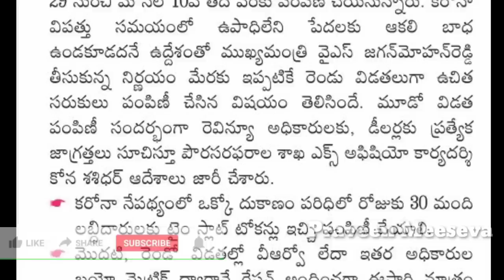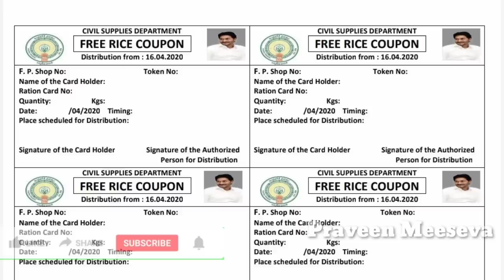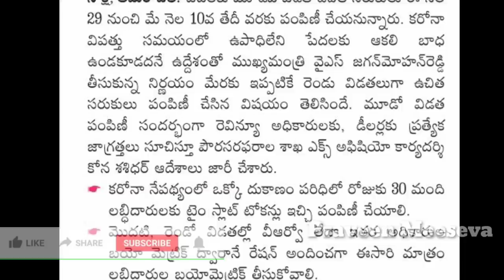3 వ విడత ఉచిత రేషన్ పంపిణీ లో చాలా మార్పులు || రోజుకి 30 మందికి మాత్రమే రేషన్ ఇస్తారు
Address:
Vijayawada
Telegram Only
Address:
Vijayawada
Andhra Pradesh

Telegram Only
Address:
Vijayawada
Andhra Pradesh

BASIC WEBSITE WE EDUCATE:

APRTA
IGRS
MEESEVA
SACHIVALAYAM
TRENDING NEWS
GRAMA WARD SACHIVALAYAM
DRIVERS CAB
VAHANA MITRA
SCHOOL ADMISSION
SCHOLARSHIPS
VOTER CARD
NVSP PORTALS
CEO ANDHRA
CEO TELANGANA
MSME
ONLINE JOB APPLICATION
MEESEVA NEWS
MEESEVA TRAINING
CITIZEN TRAINING